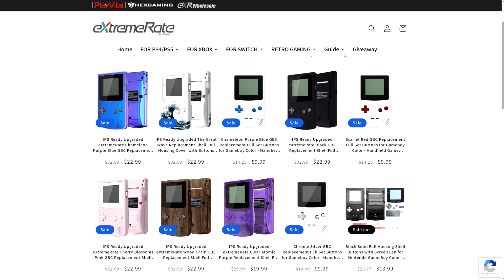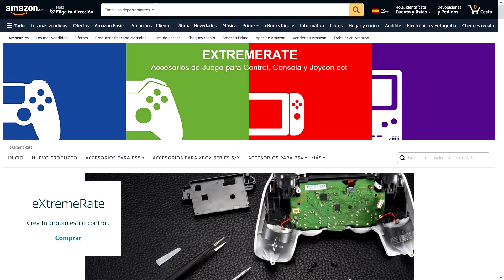Instalación y análisis de una carcasa de eXtremeRate para Game Boy Color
Tutorial de como cambiar la carcasa de una Gameboy Color y análisis de la carcasa de eXtremeRate de la Gran Ola de Kanagawa.

Pinzas de precisión:

Cuchilla de precisión:

Alcohol isopropílico: